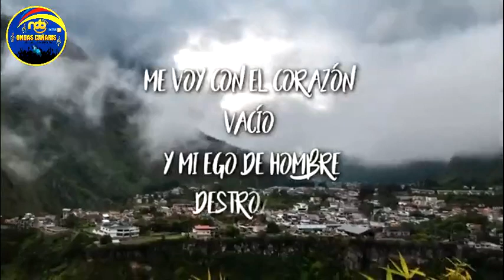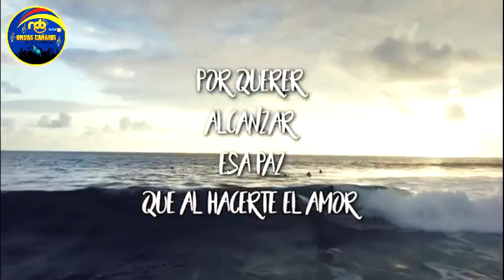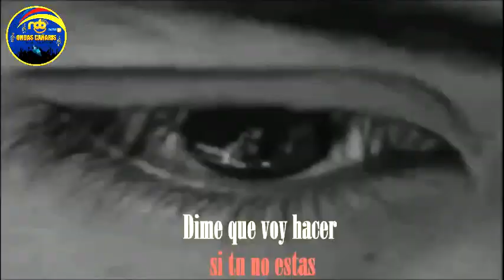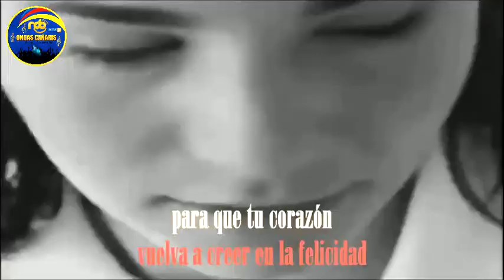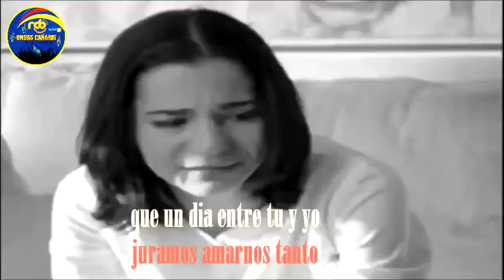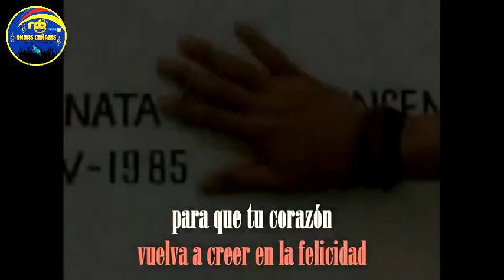JHOVANNY ULCUANGO MIX